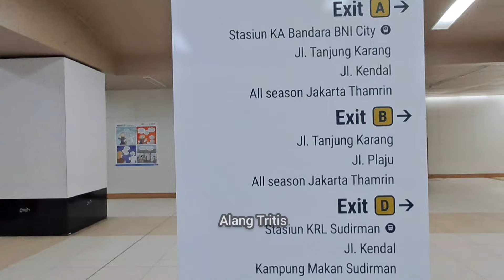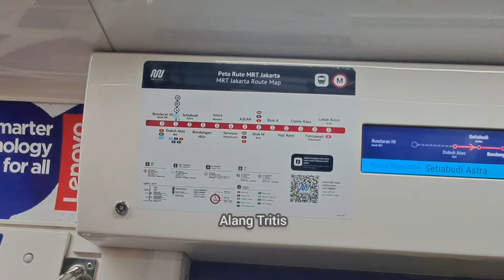Menuju Stadion GBK Via MRT Kereta Bawah Tanah // Indonesia VS Jepang qualifiers world cup 2026 asia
Stadion Utama Gelora Bung Karno (GBK) adalah sebuah stadion yang terletak di Kelurahan Gelora, Kecamatan Tanah Abang, Kota Jakarta Pusat

Assalamualaikum warahmatullahi wabarakatuh,  Salam Santun